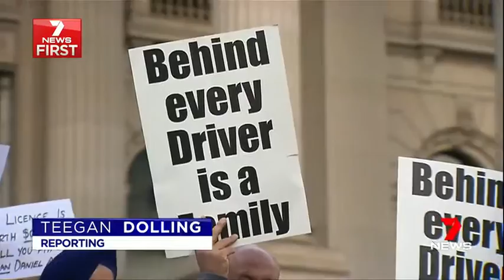Melbourne Taxi Drivers rally against ride sharing Laws [Teegan Dolling • 7News • August 28th 2016]